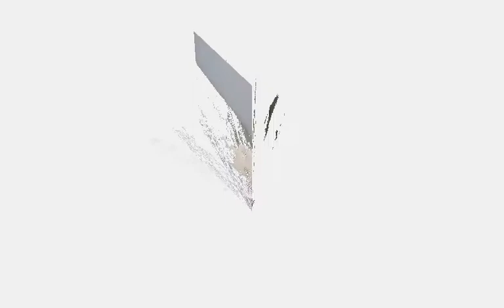2012 OBX Shoot Out, May 20, Outer Banks Surfing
2012 OBX Shoot Out, May 20. Pro Surfing Heat at Jennette's Pier in Nags Head, NC.